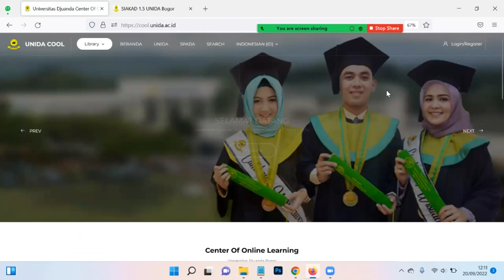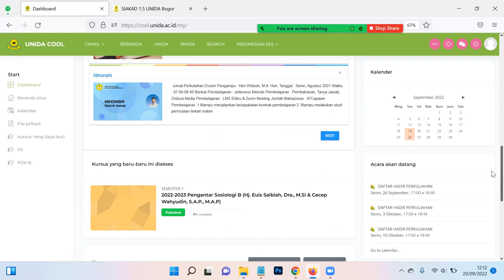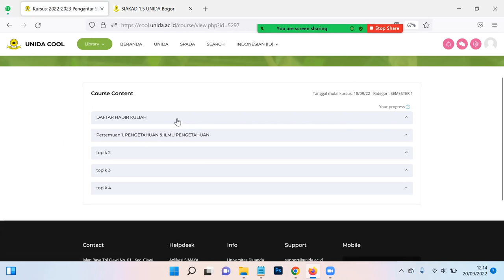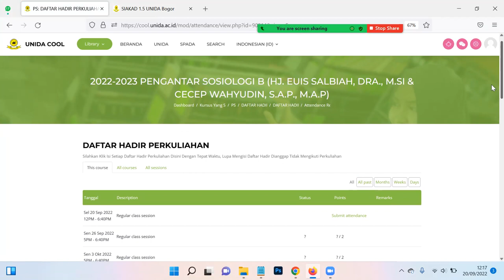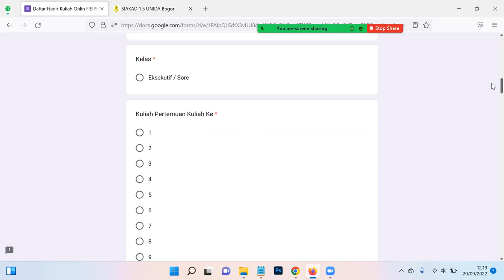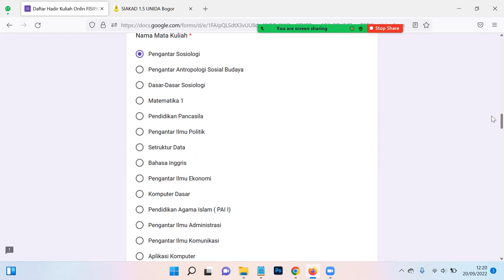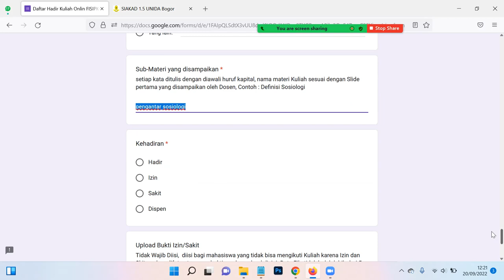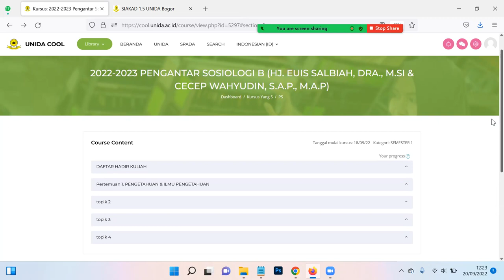Tutorial Pengisian Daftar Hadir Pada Sistem LMS-Unida Cool FISIPKOM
Tutorial Pengisian Daftar Hadir Pada Sistem LMS-Unida Cool Fakultas Ilmu Sosial, Ilmu Politik dan Ilmu Komputer @ Fisipkom Djuanda University